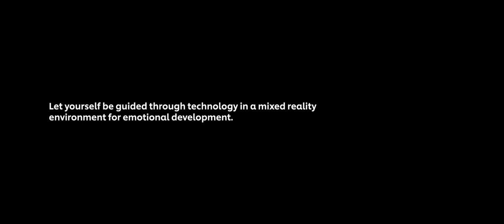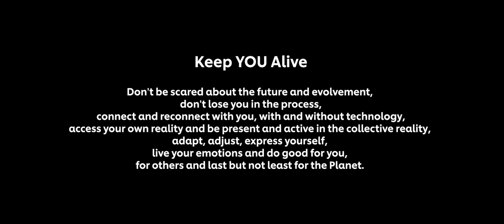Keep YOU alive by UNILEVER and HALUCINARIUM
”Keep You Alive” was an art project produced for Unilever South-East Europe (January 2020). The event consisted in a hybrid physical and digital experience aiming to open the creative pores of the leading Romanian creative industry.

Keep YOU alive is about embracing the future and evolvment without losing  yourself  in the process. Connect and reconnect with you with and without technology, access your own reality and be present and active in the collective reality, adapt, adjust, express yourself, live your emotions and do good for you, for others and last but not least for the planet.

Keep YOU alive  by UNILEVER

HALUCINARIUM Gallery
HYDRA PHYGITAL PROGRAM - HALLUCINARIUM EXTRACT, a healing experience by Agf HYDRA and Maurice Andresen
I, HUMAN by SAINT MACHINE
Artist selection: Carmen Casiuc